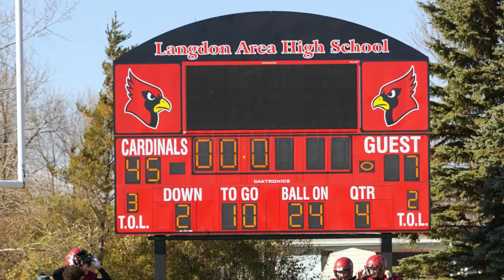2018 Langdon-Area Edmore Munich Cardinals Football Class "A" 11 Man State Champions | Mini Movie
The Langdon-Area Edmore Munich Football team had a historic 2018 season going undefeated and winning the ND Class "A" 11 Man State Championship for the first time in program history against Hisboro Central Valley in Dakota Bowl 26. This is a mini movie of the entire cardinals historic season leading up to the Championship Game and of course a recap of the Championship game at the Fargodome in Dakota Bowl 26.